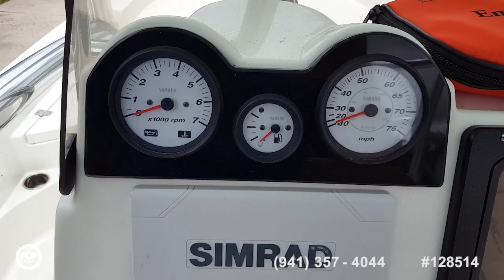[UNAVAILABLE] Used 2017 Nautic Star 2400 Sport in Santa Rosa Beach, Florida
2017 Glasstream 240 CC in Naples, Florida - $44,900

2006 Seaswirl Striper 2301 in Neptune, New Jersey - $39,000

2006 Sea Chaser 250 Bayrunner in Sarasota, Florida - $32,300

1999 Boston Whaler 26 Outrage in Miami, Florida - $34,500

1999 Grady-White 247 Advance in Pompano Beach, Florida - $28,250